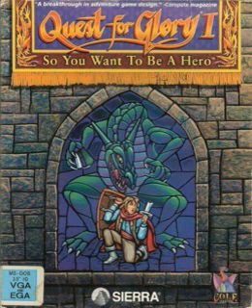Quest for Glory I - The Graveyard